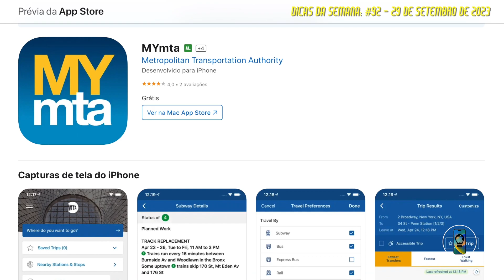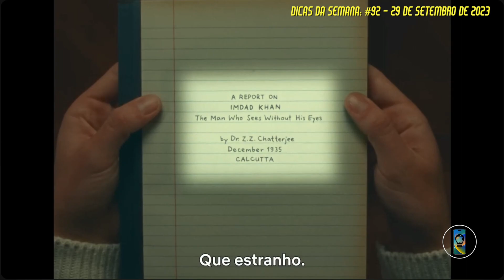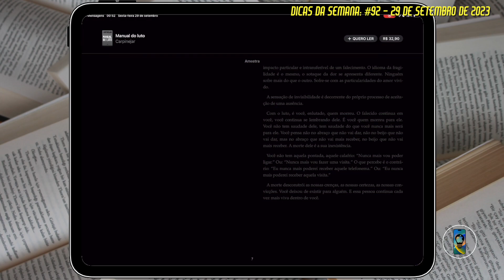AS MELHORES ESTREIAS DESSA SEMANA: 29SET2023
Dicas da Semana 92 - 27 de Setembro de 2023: VEJA os melhores lançamentos dessa semana nos Aplicativos de Streaming e CURTA MUITO com sua família! Os Links do Aplicativo da Semana e da Dica Literária estão logo abaixo na descrição! AVISE OS AMIGOS, COMPARTILHE e DIVIRTA-SE!

PARTICIPE DO SORTEIO EXTRA DO NOVO iPhone 15 Pro Max na cor Titânio Natural. Para participar mande uma mensagem lá no nosso Instagram: